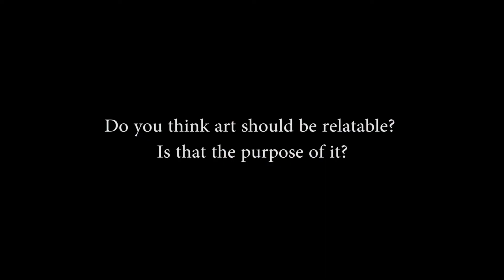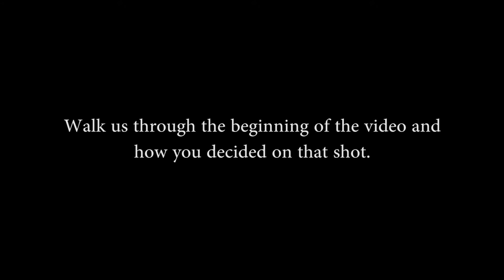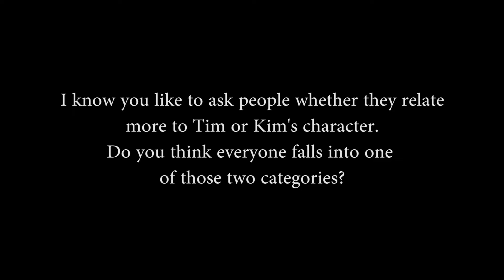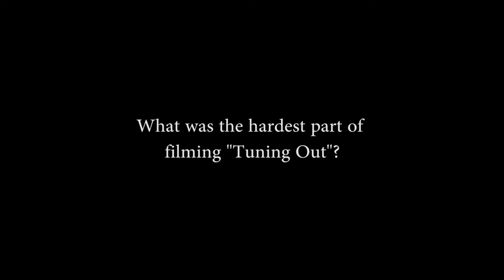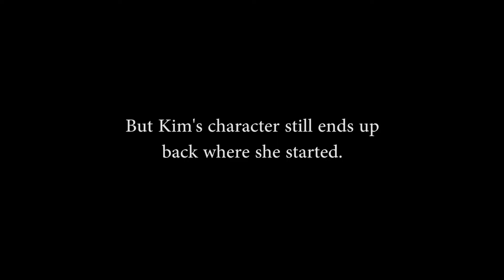Behind the Cut Ep. 1: Tuning Out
"Behind the Cut" takes you behind the scenes of NUTV's latest videos. Here, we'll talk about how these videos came about, stories from the shoots, and much more.

In our first episode, Matthew Singer tells us what inspired his last NUTV video, "Tuning Out", what he thinks art's purpose should be, what his favorite shots from the video are, and what he learned after five (5) years of being an NUTV member! :)